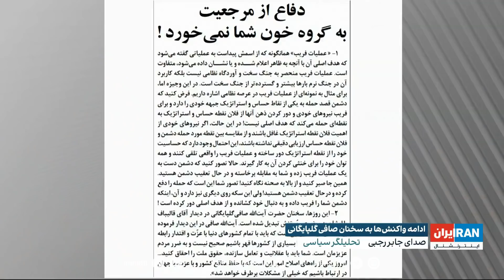ادامه واکنش‌ها به سخنان صافی گلپایگانی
صافی گلپایگانی در دیدار با محمد باقر قالیباف، رییس مجلس، ضمن ابراز نگرانی از وضعیت اقتصادی گفته بود: «باید با تمام کشورهای دنیا با عزت و اقتدار رابطه داشته باشیم. اینکه با بسیاری از کشورها قهر باشیم صحیح نیست و به ضرر مردم عزیزمان است.»
گفت‌وگو با جابر رجبی، تحلیلگر سیاسی